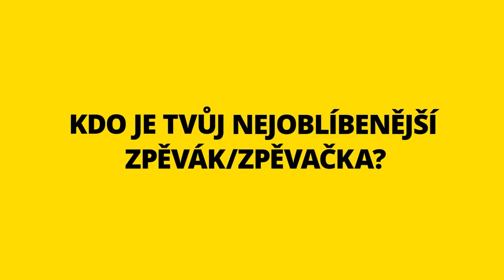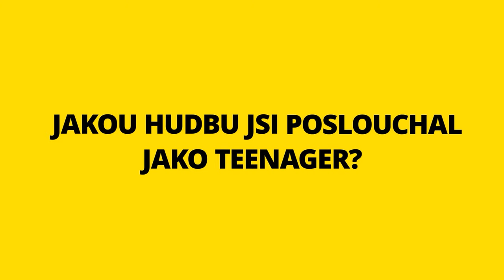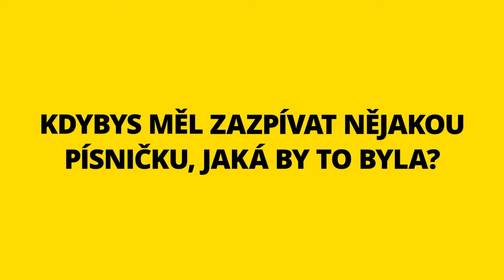Moje hudba: Matěj Chaluš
Zpívá v kabině, ve sprše... zkrátka kde si zamane 🎤 I proto má Matěj Chaluš řadu oblíbených interpretů napříč žánry, přesvědčte se sami 😉